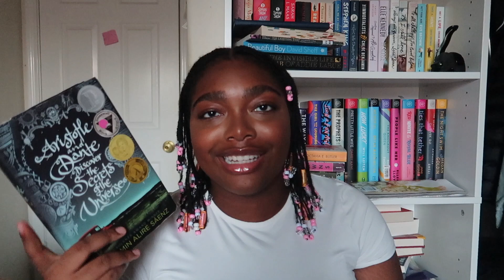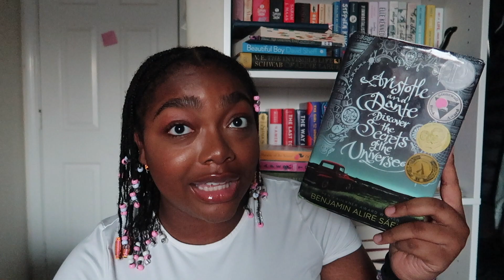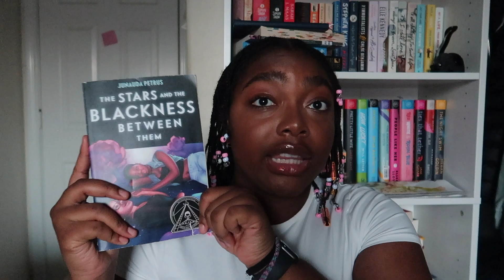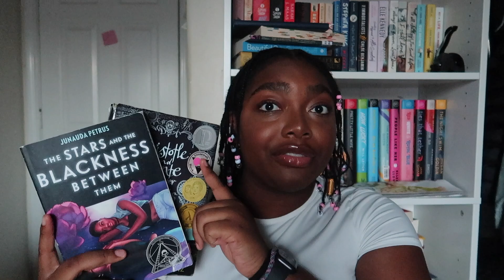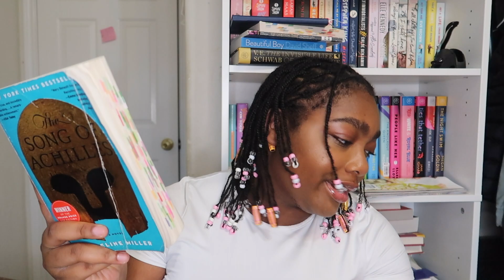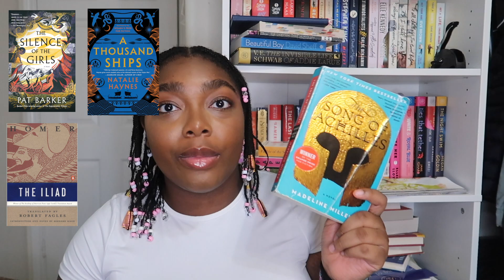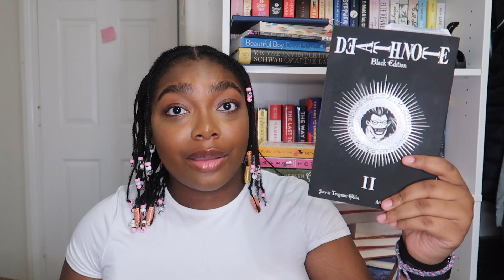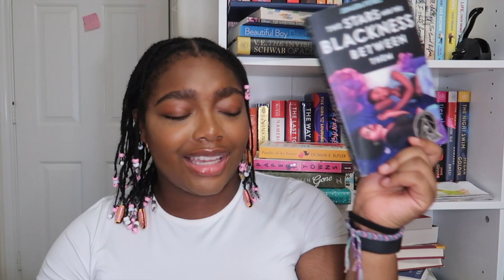Best Books of 2022 so far | the mid year freakout tag!💖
hola chiques!:)

my 2022 mid year freakout tag is here!
see you very soon w/ another video!

 Let me know what you wanna see and let’s chat below!
I’m always your friend, bye :)
i c u:

no, I don't have a list of every book mentioned, I am sane.

nnennaya does not support the use of headphones while she screams…